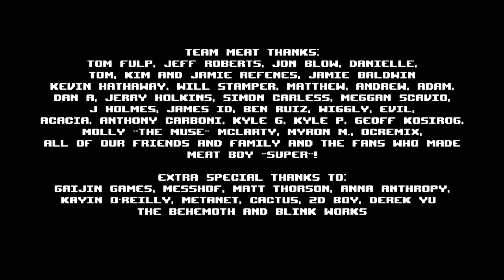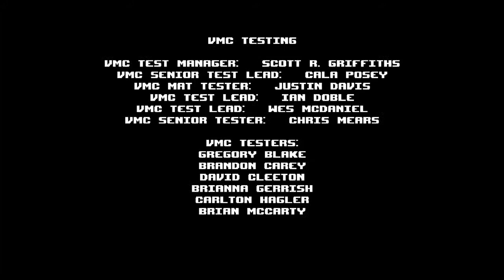Let's Replay Super Meat Boy #024.3 THE END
Wäre echt nice wenn ihr ihn mal hatet
er hat echt genug abbo's und so :D

Wird bestimmt besser

Wenn dir das Viedeo gefällt dann lass mal ne Bewertung und eventuell einen google+ kommi da :P...

Oder lass es bis hier liest die Beschreibung eh keiner :D

Falls doch: Glückwunsch du hast soeben ein imaginäres klatschen und eine urkunde erhalten

Viel spaß und schaut doch auch mal bei den anderen Viedeo's rein **:

Wenn einer von euch Ahnung von Tags hat kann er ja mal bescheid sagen ;)